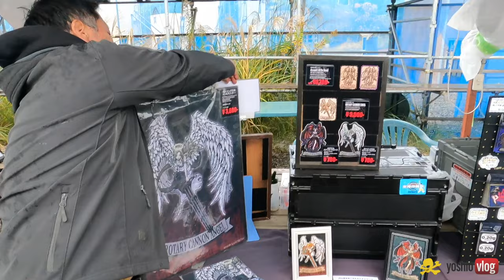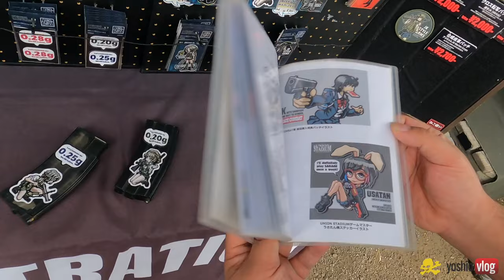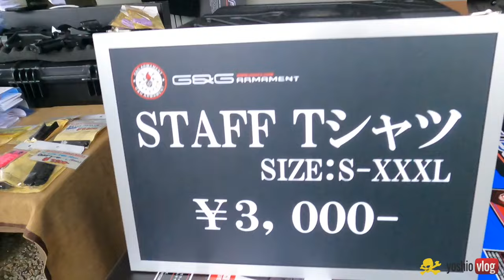デスマ祭 前編「主役は全ての参加者達」最高の思い出と共に [yoshio/VLOG]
デスマ祭 前編「主役は全ての参加者達」最高の思い出と共に

[MUSIC]
•Artist : SmK
•Title :   Hero

Ameba blog

yoshitomi_hagiwara

Filmarks